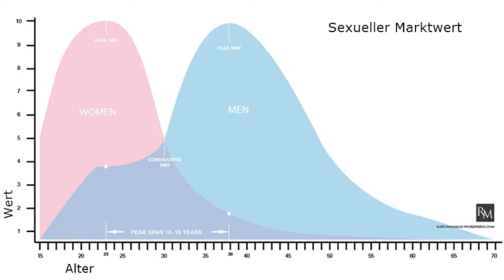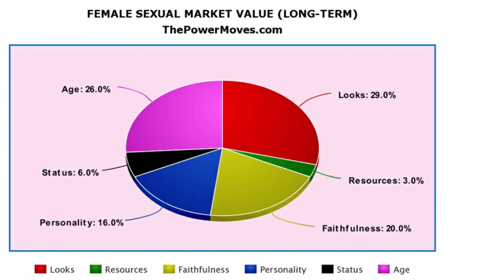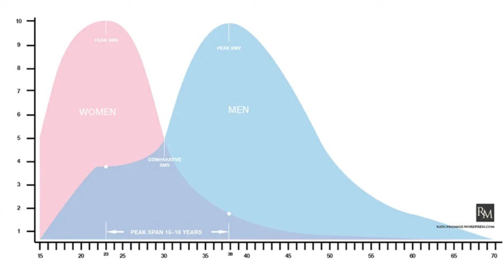Männer & Frauen haben einen Beziehungs-Marktwert!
Der Beziehungs-Martkwert von Männern und Frauen.